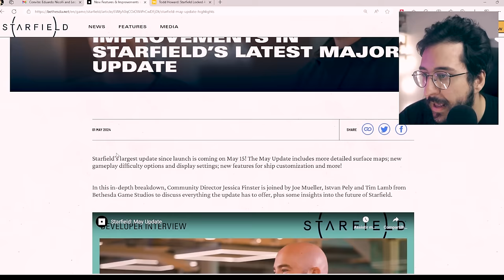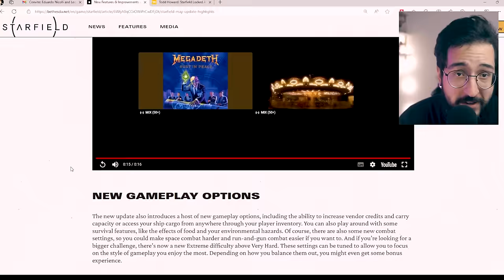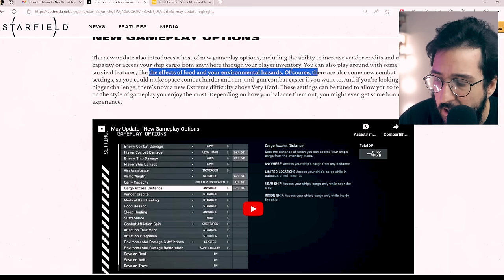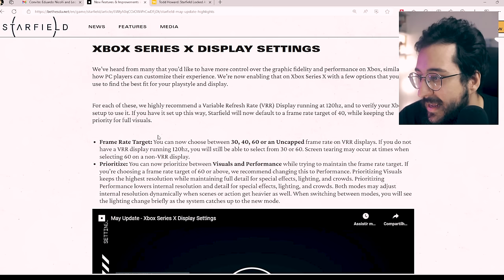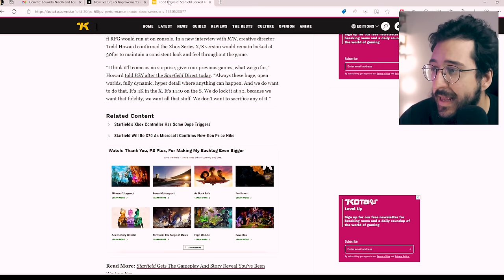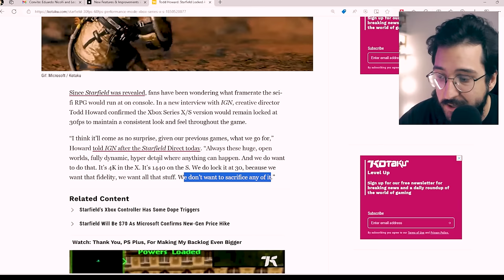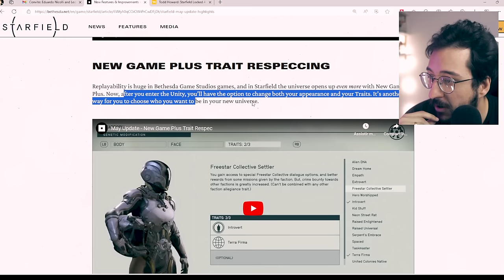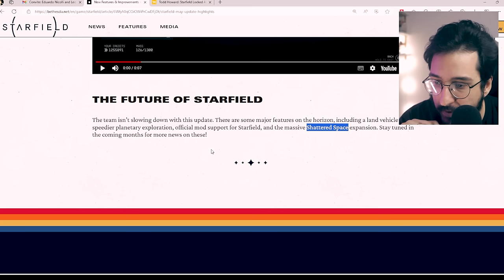STARFIELD MENTIU? BRIGA dos 60 FPS e vai ficar MELHOR? (Nova ATUALIZAÇÃO)!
Nova atualização incrível do starfield

➤ PSN: hadessama94